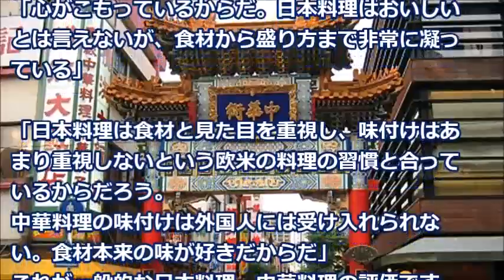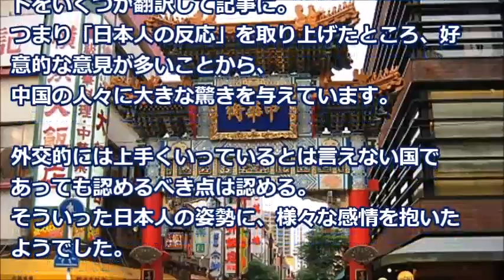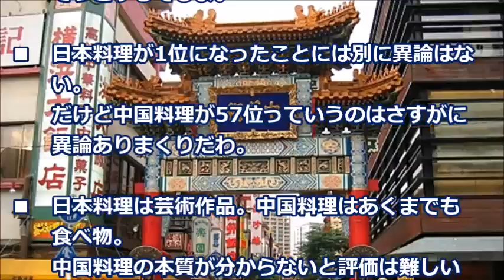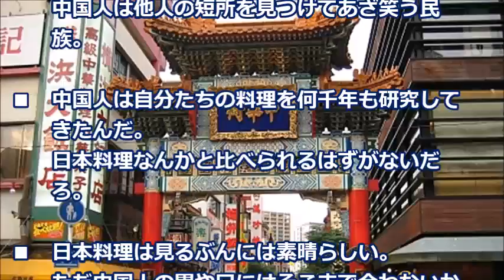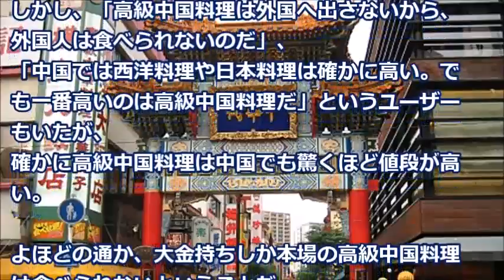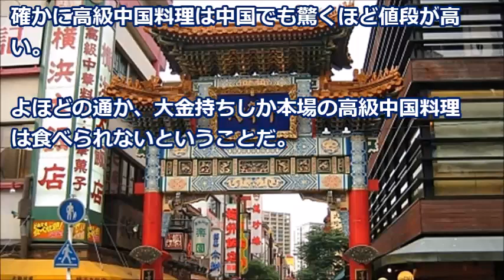中華料理を高く評価する「日本人の反応」に中国人が感銘「日本人は本当に謙虚だなぁ」【海外の反応】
日本料理は器に凝っており、美しく盛り付けられて量が少ないが、中国料理は大皿に盛りつけられることにあると分析。
「西洋人からすると、おかずの量が少ないほど高級に感じるのだろう」としている。
「心がこもっているからだ。日本料理はおいしいとは言えないが、食材から盛り方まで非常に凝っている」
「日本料理は食材と見た目を重視し、味付けはあまり重視しないという欧米の料理の習慣と合っているからだろう。

【関連動画】
海外の反応 衝撃!!親日国シンガポールが日本の〇〇を全学校で導入!!日本の子供達を見習い日本の教育を学べ!!「大人も日本の文化を学ばないと…」驚愕!!【すごい日本】

【海外の反応】驚愕!!感動!!世界の水不足に立ち向かったひとりの日本人!!80歳で荒野と化した世界を飛び回る!!感動!!仰天

【海外の反応】「めっちゃすごい！」BABYMETAL米単独公演、予想外の展開に米国ファンが大興奮！｢このバンドもファンも大好きだ!｣

【海外の反応】「どういう場面で使うんだ？」外国人が驚愕する日本の食事作法と文化　世界が気になってソワソワする日本の、あの習慣とは？！

【衝撃】中国の潜水艦の潜水深度が日本のたった半分しかない驚愕の理由に世界中が唖然ｗｗｗ そうりゅう型潜水艦の最大深度がヤバ過ぎる！『海外の反応』